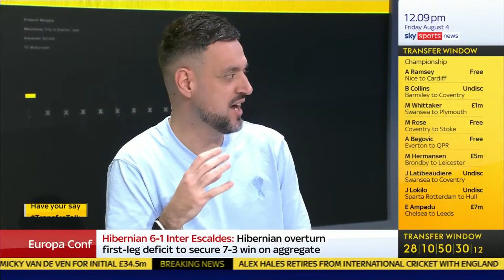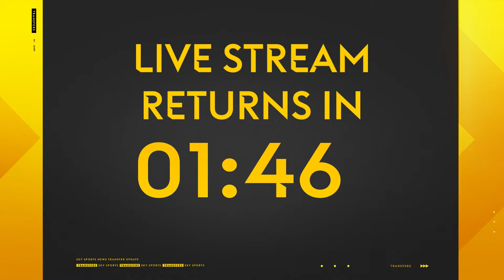Chelsea sign Disasi whilst Newcastle look to complete Livramento move - Transfer Talk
Join us live for the latest transfer news this lunchtime.